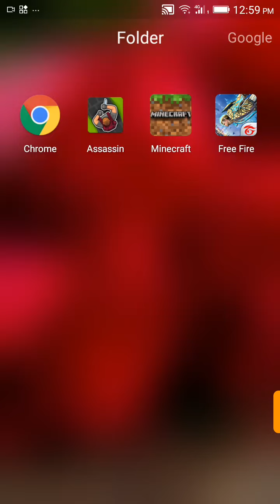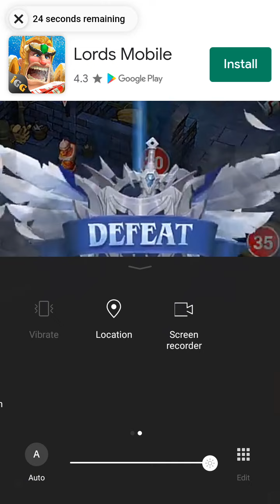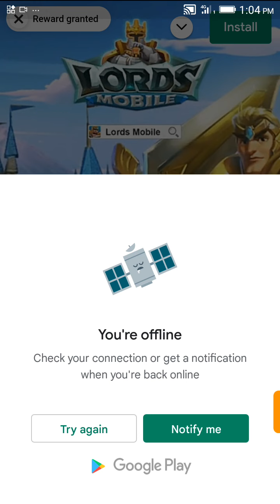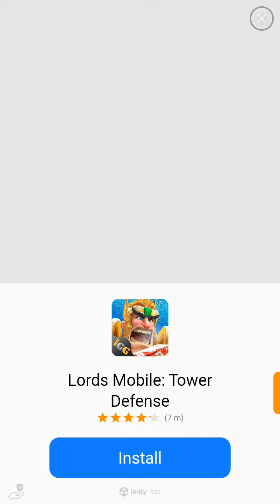Ruby game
Rahil azam